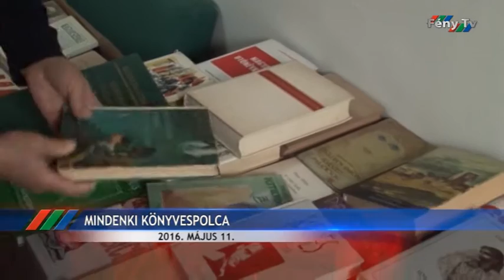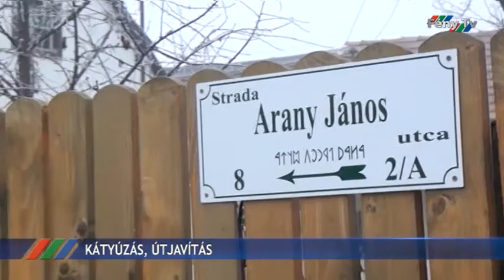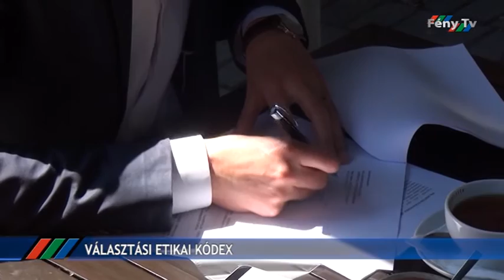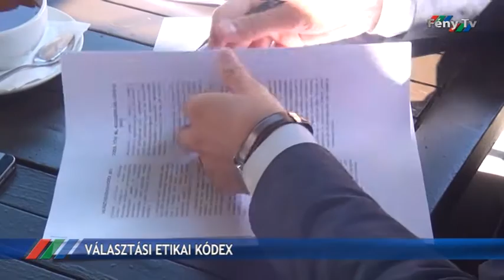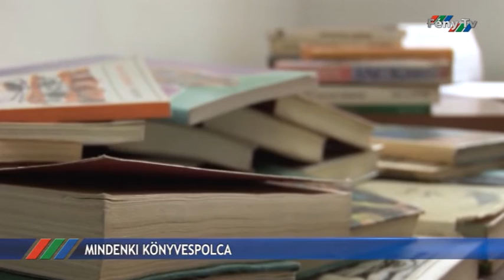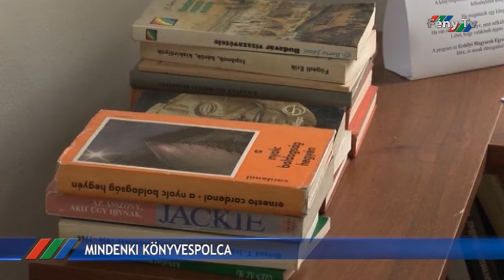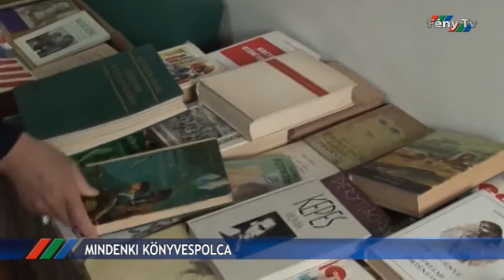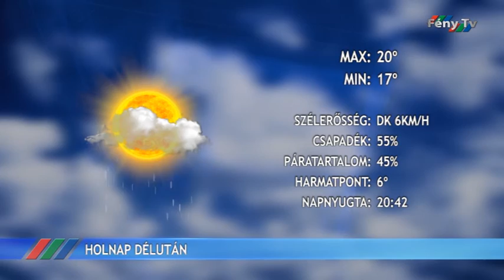Fény Pont 2016. május 11.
Városszerte kátyúznak, és folytatják a teljes útjavítást az Arany János, Closca és Fogarasy Mihály utcákban.
Meghosszabbította együttműködését Hargita és Bács-Kiskun megye önkormányzata, ennek köszönhetően folytatódik az egészségügyi szűrőprogram.
Létre jött a Mindenki könyvespolca, innen bárki elvihet, kölcsönvehet a kötetekből, vagy ugyanígy bárki felajánlhat egy-egy kötetet a könyvespolcra.